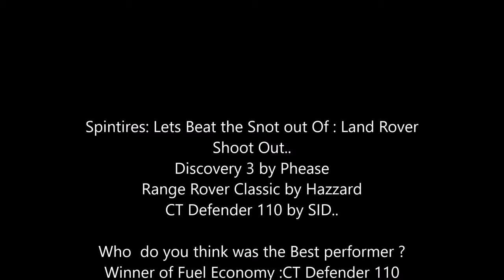Spinites lets beat the snot out of Land Rover Shoot out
This time we take Some of the Land Rover Based Mods and test them out !